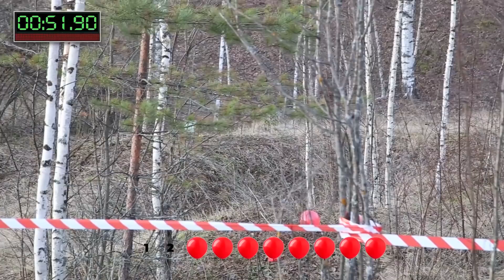Перестрелка. Инструктор по стрельбе против спортсмена. Стрелковое шоу Оружейного Барона.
Перестрелка. Инструктор по стрельбе против спортсмена. Стрелковое шоу Оружейного Барона. В этом выпуске мы покажем вам наше новое шоу, которое мы назвали "ПЕРЕСТРЕЛКА".

После видео про RangeDay для блогеров в комментариях все начали просить о соревнованиях по стрельбе. Первыми участниками состязаний по тактике и стрельбе выступят:

По правилам "ПЕРЕСТРЕЛКИ" каждому участнику необходимо пройти на время пять рубежей:

«ТРОПА ЗОРКИЙ ГЛАЗ» - этот рубеж участник проходит с пневматическим оружием. По периметру тропы расположены 10 шариков. Задача стрелка - необходимо пройти тропу, найти и поразить максимальное количество шариков. Возможное количество баллов на рубеже 10.

«УНИВЕРСАЛЬНЫЙ СОЛДАТ – это тактический рубеж. Перед стрелком пять больших и пять малых мишеней. Задача: зарядить оружие и поразить все мишени. Возможное количество баллов на рубеже 10.

«РУССКИЙ КОВБОЙ» - этот рубеж стрелок проходит с травматическим оружием.
Задача: встать на двигающуюся платформу и с нее поразить 10 мишеней. Мишени РАЗНОудалены от стрелка. Возможное количество баллов на рубеже 10.

«ГЛАВНЫЙ ПО ТАРЕЛОЧКАМ» - стрелок проходит этот рубеж с гладкоствольным ружьем. Перед началом прохождения участник на 10 секунд видит схему, по которой полетят тарелки.
Задача: поразить 10 вылетающих тарелок. Возможное количество баллов на рубеже 10.

«СТОМЕТРОВКА» - это финальный рубеж перестрелки. Мишень диаметром 15 сантиметров расположена на дистанции 100 метров от стрелка. У участника есть только 10 выстрелов из нарезного карабина, чтобы поразить ее. При попадании в мишень произойдет взрыв. Который останавливает время прохождения всех рубежей.

И присоединяйтесь!